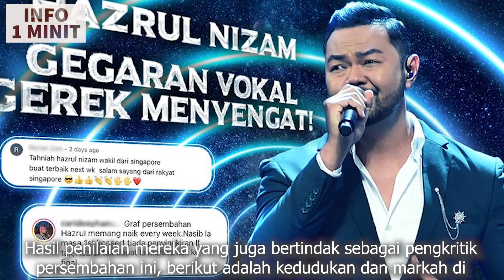Keputusan Markah Peserta Konsert Gegar Vaganza Final / Akhir 2022 - GV9 Minggu 11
Ikuti keputusan markah peserta Gegar Vaganza untuk konsert final / akhir minggu 11 - musim 9 (2022).

GV9 merupakan rancangan realiti Astro Ria (channel 104) yang menampilkan 13 penyanyi profesional sebagai peserta iaitu Jaclyn Victor, Tomok (New Boyz), Bob Yusof (AF2), Shila Amzah, Hazrul Nizam (Singapura), Fuad Rahman (Singapura), Asheed Def Gab C, Dina Nadzir, Tom, Pat Candy, Roy Kapilla, Haida Hasnan dan kumpulan VE (Zaf, Cham, Adeeb dan Hakim).

Full live konsert GV2022 juga boleh ditonton di platform online iaitu di aplikasi Astro Go dan On Demand. GV9 bersiaran setiap hari Ahad, pukul 9 malam.

Senarai Lagu Konsert Akhir / Final GV9 Minggu 11

Tema - Kemanisan Di Akhir Garisan (Lagu Solo & Battle)

1 - Jaclyn Victor - It's All Coming Back to Me Now (Celine Dion) & This Is Me (Keala Settle & The Greatest Showman Ensemble)
2 - Shila Amzah - Secret Love Song (Little Mix ft Jason Derulo) & Tak Ada Logika (Agnes Monica)
3 - Bob - Rahasia Perempuan (Ari Lasso) & Sejati (Wings)
4 - Tomok - Berhenti Berharap (Sheila On 7) & Time is Running Out (Muse)
5 - Hazrul Nizam - Crazy (Gnarls Barkley) & Terlanjur Cinta (Hael Husaini, Cakra Khan)
6 - VE - Ikhlas Tapi Jauh (Artis RAP) & Bagaimana Kalau Aku Tidak Baik-Baik Saja (Judika)

Tugasan Kedua (Battle)

Jac & VE - Sang Saka Biru (Joe Flizzow, Altimet, SonaOne, Alyph) & The Real Slim Shady (Eminem)
Shila Amzah & Tomok - Too Legit to Quit (Mc Hammer) & Party Sampai Pagi (Karmal)
Bob & Hazrul Nizam - Ice Ice Baby (Vanilla Ice) & Swipe (Alyph)

Lagu Pembukaan - Elly Mazlein & Nabil - Ooh! La! La! (KRU) & Inilah Nasibku (Nico)

Peserta tersingkir

Minggu 1 - Tiada penyingkiran
Minggu 2 - Roy Kapilla
Minggu 3 - Haida Hasnan
Minggu 4 - Tiada penyingkiran
Minggu 5 - Pat Candy
Minggu 6 - Tiada penyingkiran
Minggu 7 - Tom
Minggu 8 - Tiada penyingkiran
Minggu 9 - Asheed Def Gab C
Minggu 10 - Dina & Fuad Rahman

Pemenang

Juara - Jaclyn Victor
Tempat kedua / naib juara - Bob Yusof
Tempat ketiga -  Shila Amzah
Tempat keempat - Tomok
Tempat kelima - Kumpulan VE
Tempat keenam - Hazrul Nizam